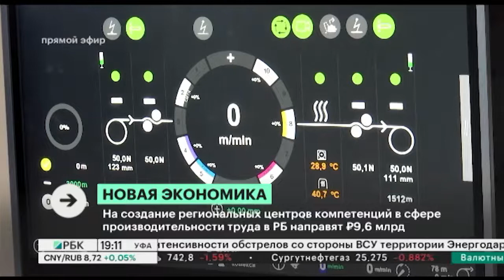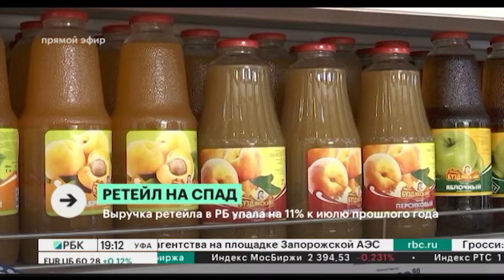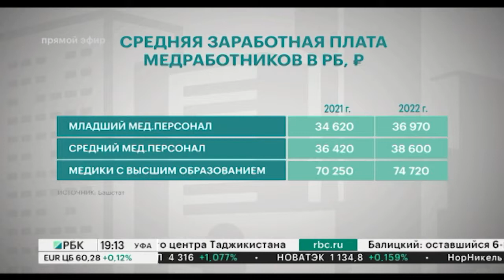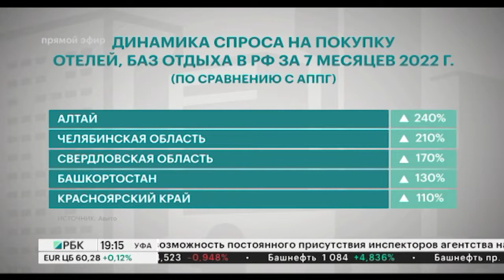Новости 01.09.2022 19:10